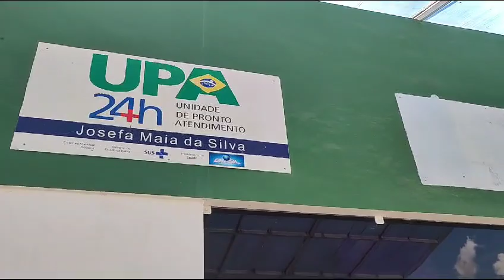Unidade de pronto atendimento UPA 24 horas Jacobina Nossa Terra Nossa gente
Vídeo de Nascimento